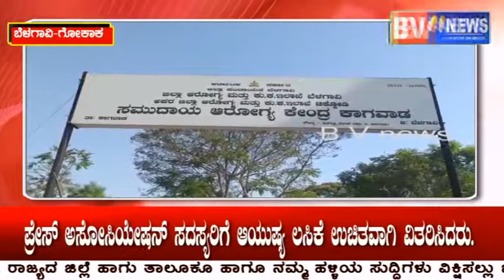BV NEWS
ಗೋಕಾಕ ಪ್ರೇಸ್ ಅಸೋಸಿಯೇಷನ್ ಸದಸ್ಯರಿಗೆ ಆಯುಷ್ಯ ಲಸಿಕೆ ಉಚಿತ ನೀಡಿದರು